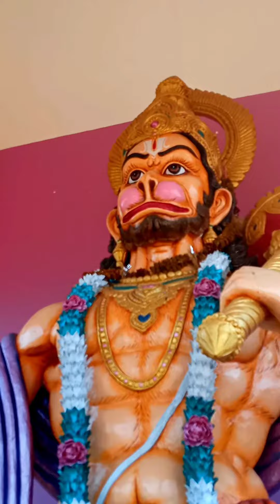Tuesday special video ll Hanuman ji temple visit. vlog -7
ଜୟ ହନୁମାନ 🚩
 ଦୟାକରି video ଶେଷ ପଯ୍ୟନ୍ତ ଦେଖନ୍ତୁ